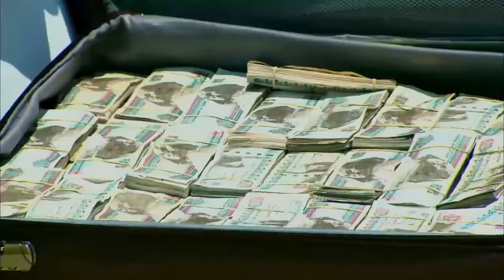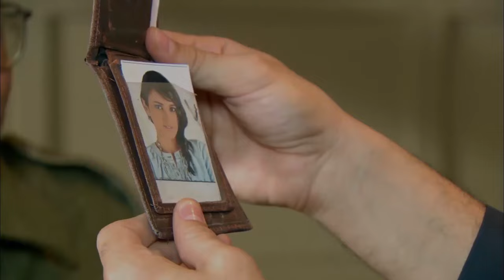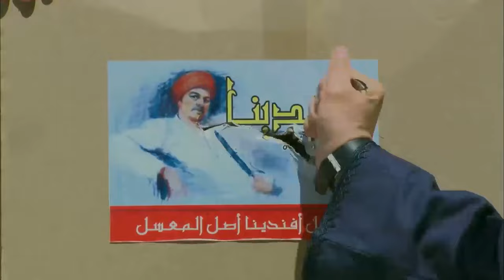فيلم الغموض و التشويق .. الماسة | بطولة علا غانم - مي سليم | حصريا 2024